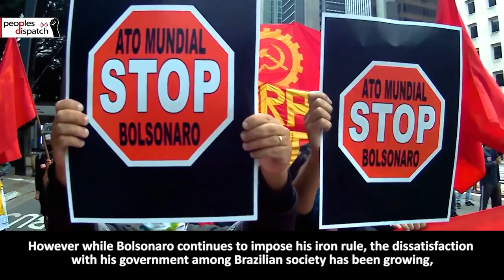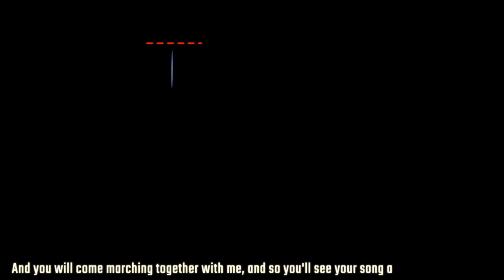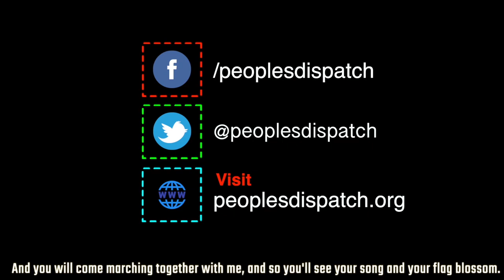Brazilian movements intensify 'Out Bolsonaro' campaign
The authoritarian nature of the Bolsonaro government has rapidly intensified. Bolsonaro, acting against all public health specialists, as well as international entities and protocols, has denied the pandemic and adopted incorrect and disastrous measures. His grave mismanagement of the virus has made Brazil the global epicenter of COVID-19.